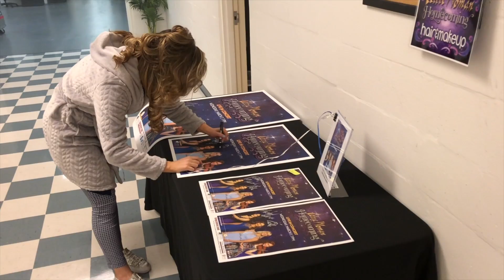A Day on Tour with Éabha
Éabha McMahon shows you around what a normal day on tour for her is like.